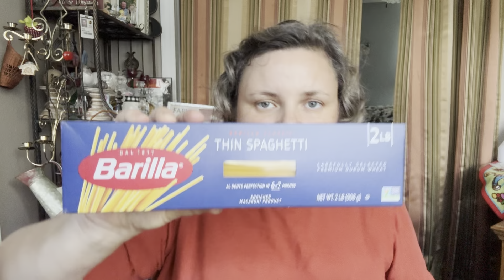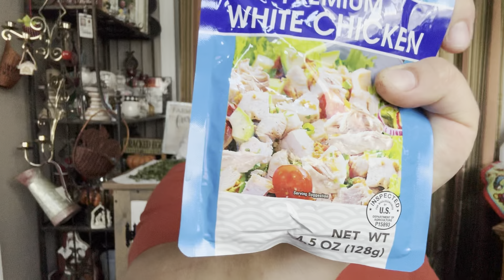США. Айова. Обзор бесплатных продуктов.